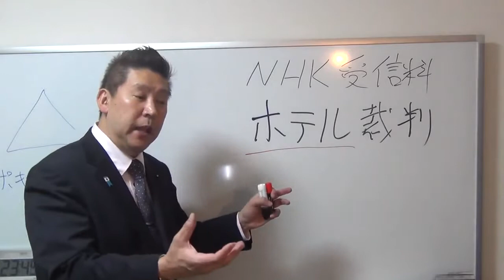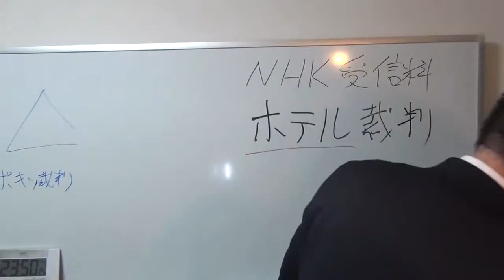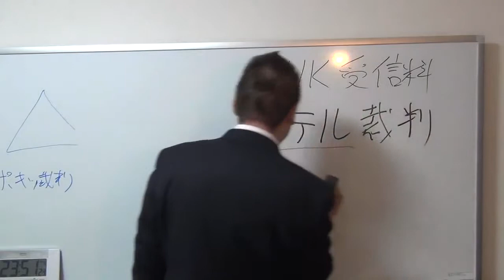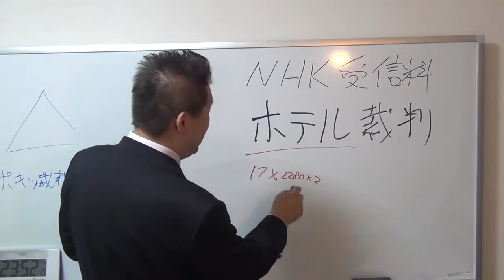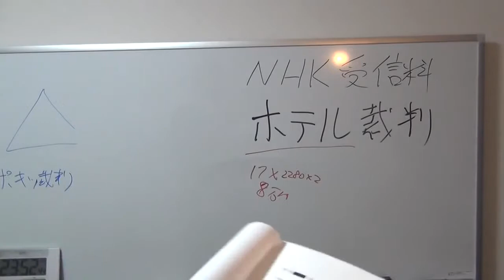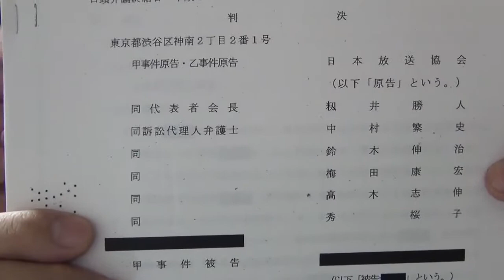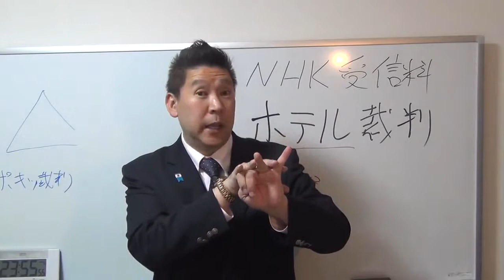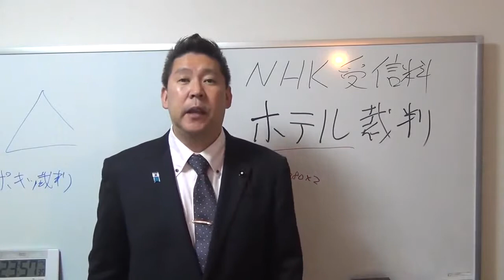【ホテル経営者の方】NHK受信料の契約はしなくて平気です。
立花孝志さんの「１５年間の真実の記録」が本になってます！NHKをぶっ壊す！
「批判するのは」まず先に「相手を知ってから」にしましょう。「本を読んで」立花孝志さんを知ってください。
１０年以上、立花さんはNHKと多くの裁判をしてきています。
NHK受信料の裁判などに関しては日本でただ１人の専門家です。
現職の議員さんでもあります。
相談は立花孝志さんを初め、NHKから国民を守る党へしましょう。